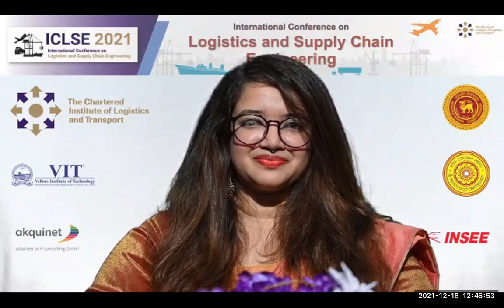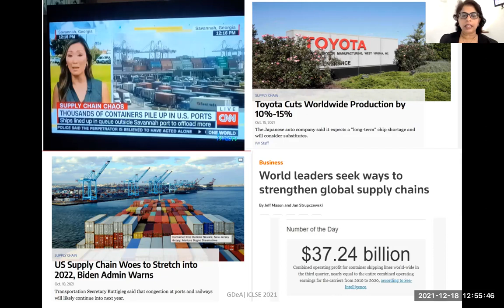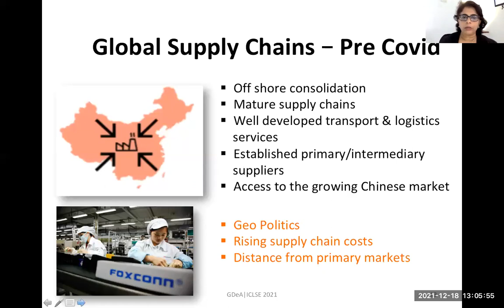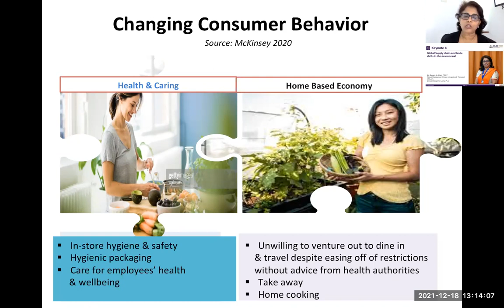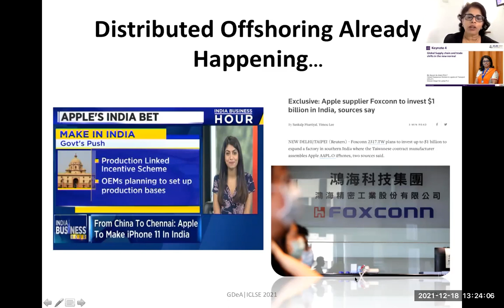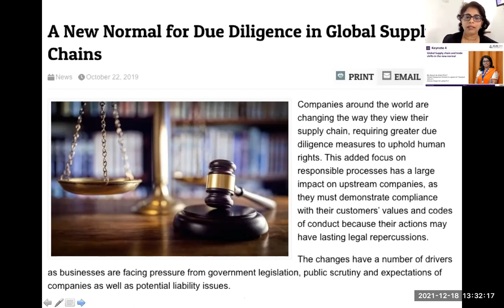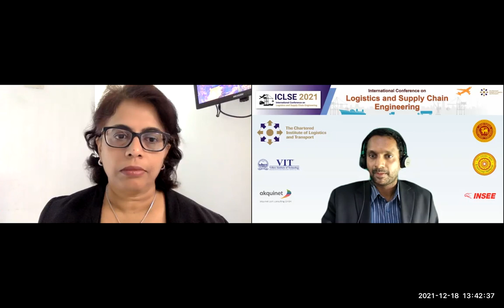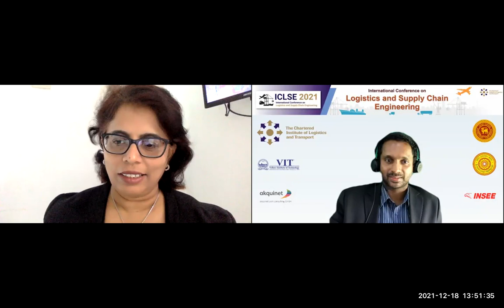ICLSE2021 - Keynote 04: Ms. Gayani De Alwis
The first keynote of the International Conference on Logistics and Supply Chain Engineering, 2021 was delivered by Ms. Gayani De Alwis, WILAT Global Chairperson, Chartered Institute of Logistics & Transport (CILT), on the topic "Global Supply chain and trade shifts in the new normal".
Ms. Gayani was the first female Director for Supply Chain and Global Lead Auditor appointed from South Asia in Unilever, and she is the Founding Chairperson of Women in Logistics & Transport (WiLAT) Sri Lanka in 2013. She was a Vice Chairperson of CILT Sri Lanka for 5 years before being elected as Chairperson in 2018, the second woman to hold such a position in the CILT family.
Ms. Gayani entered the world of work as a Food Process Engineer and worked at Unilever Sri Lanka for 19 years locally and overseas. She was the Director of Customer Service responsible for Supply Chain after two stints in R&D and Corporate Quality. She is a Non-Executive Independent Director of Singer Sri Lanka PLC, Director of Logicare Pvt Ltd. and a board member of the Women’s Chamber of Industry and Commerce and CSR Sri Lanka Ltd.